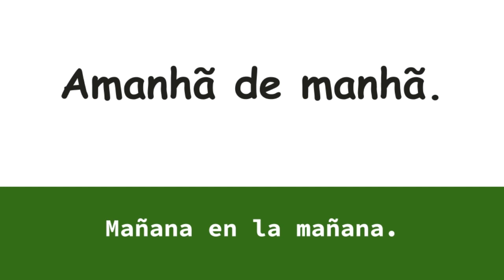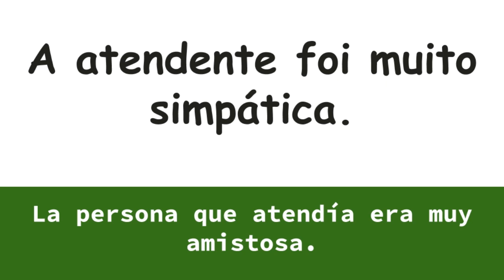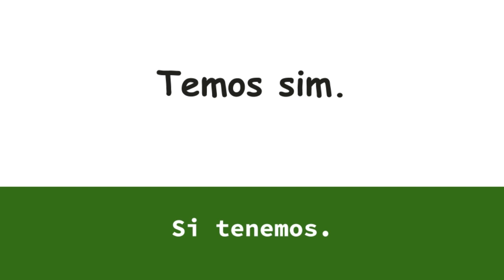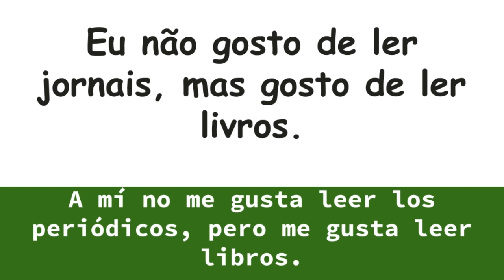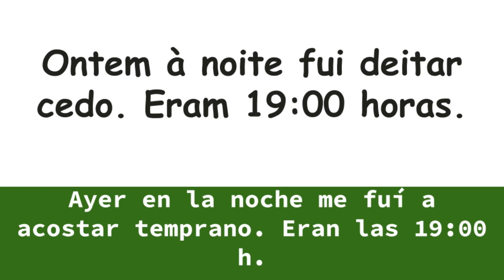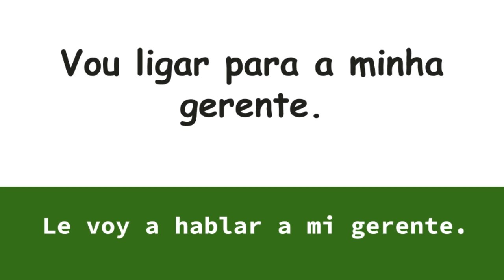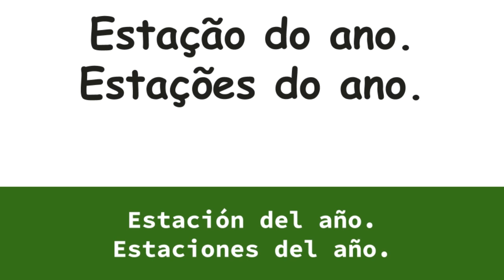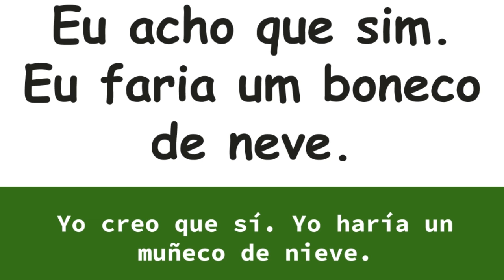50 frases en Portugués de Brasil Parte 14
50 frases en Portugués de Brasil Parte 14

Aprende a pronunciar el portugues brasileño con estas clases prácticas. Si tu hablas español, este curso te proporcionará la base necesaria para comunicarte en Portugués de Brasil. Con este método muy práctico podrás aprender Portugués originario de Brasil en un ritmo constante.

No importa si tu nivel de portugués es básico o completamente cero, lo importante es que practiques estas frases para que tu cerebro empiece a entrenar, tal como si fuera un músculo, hay que ejercitarlo para que funcione 100% este método práctico de portugués, y para eso será necesario que repitas en voz alta cada vez que veas un slide con una frase en portugués . Así, con estas clases, estarás practicando 3 habilidades del idioma portugués fácil y rápido: Lectura, Escucha y Habla.

El secreto de aprender un idioma es aprenderlo con la práctica, tal como lo aprendiste cuando eras niño(a). Algunas curiosidades sobre el idioma portugues: * Un total de 273 millones de personas hablan portugués en todo el mundo. * Es el quinto idioma más hablado en el mundo. * El portugués es el sexto idioma más hablado en el mundo como segunda lengua. * Es el idioma oficial de 9 países. *
 El país de lengua portuguesa que tiene más habitantes es Brasil, tiene 212 millones de personas. * Macau es una región de China que también hablan portugués de forma oficial, en total son 649 mil personas que hablan portugués en esa región.

Método LINGUAE - Escucha y Habla IDIOMAS

El objetivo de este canal es ayudar a la mayor cantidad de gente posible, ya que hoy en día hay mucha movilidad de personas en el mundo por motivos políticos, guerra, pobreza, relaciones entre personas, trabajo, etc.

Este canal surgió para poder ayudar a la gente de Venezuela que tuvo que huir de su país hacia Brasil por motivos políticos y de miseria en busca de mejores condiciones para poder sobrevivir. Entre enero de 2017 y agosto de 2020, Brasil recibió 609,049 venezolanos y fueron creados videos en portugués con traducción en español para poder ayudarlos a ellos y la metodología de estos videos tuvo un excelente resultado en los alumnos.

Ayúdame a multiplicar esta buena acción y compártelo con amigos que les pueda interesar. Esta es la forma en la que yo puedo contribuir para el mundo, con una mejor comunicación e integración entre las personas de diversas culturas.

Ahora tú también puedes usar esta metodología para practicar y dominar idiomas con este método fácil y dinámico. Escuchas estas lecciones cortas de idiomas de uso frecuente y las repites.

Muchas personas que han visto los videos completos me han dicho que aprendieron mucho más que tomando clases en una escuela de idiomas convencional. ¡Pruébalo tú también!

El método LINGUAE consiste en:

1 - Conocer palabras nuevas.
2 - Saber cómo se pronuncian las palabras rápida y lentamente para comprender el sonido de cada sílaba.
3 - Conocer el significado en su lengua materna.
4 - Tener la oportunidad de escuchar más de una vez para estar seguro de cómo debe sonar.
5 - Tener la oportunidad de que usted hable.
6 - Utilizar las frases dentro de un contexto.

¡Muchas gracias por ser parte de esta gran comunidad! Inscríbete ahora!